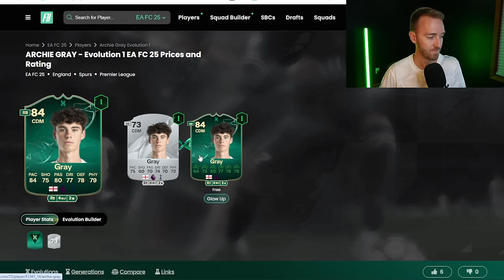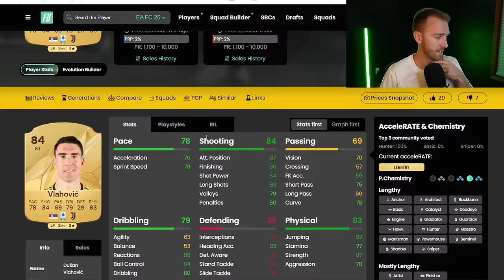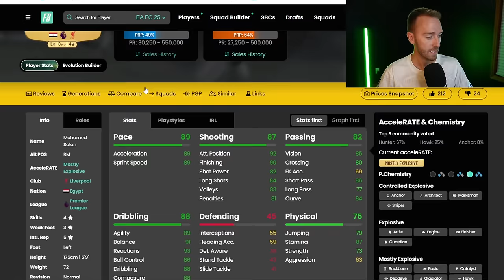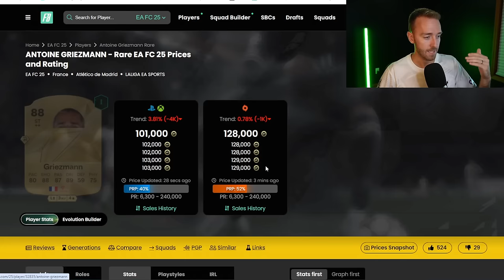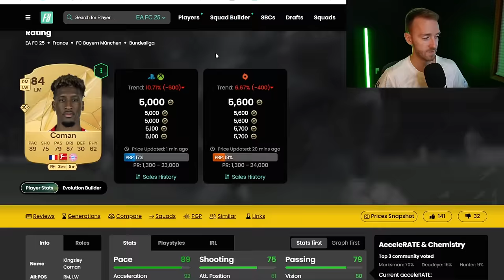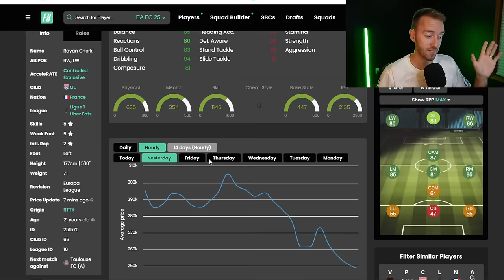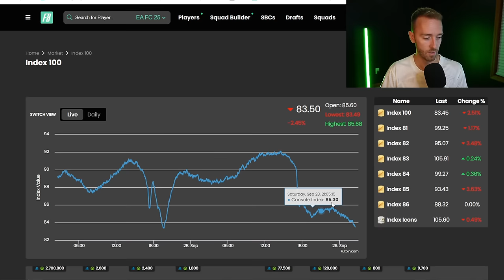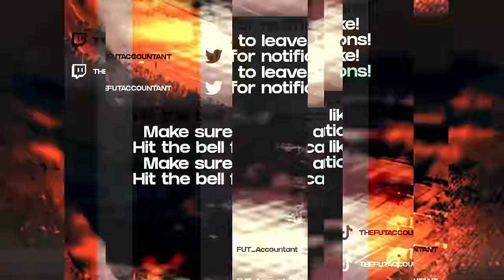Rewards Market BOOM?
Squad Battle Rewards Sunday, and potentially a GREAT day to make coins!